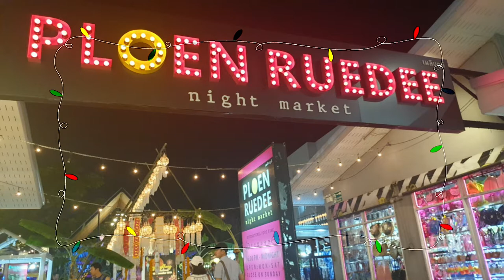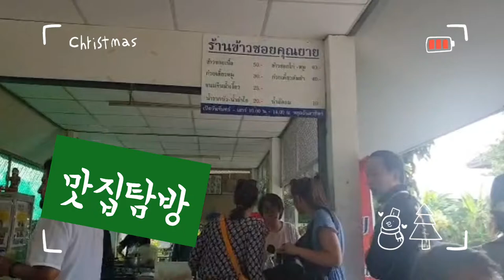여행을 일상처럼 ㅣ2019치앙마이 ㅣ나이트마켓 ㅣLiving a month in Chiang Mai ㅣWorld travel sketch ㅣ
태국여행 치앙마이 # 타투 여행의 기록# Living a month in Chiang Mai World travel
Welcome to the 시라LIFE YouTube channel!
여행을  일상처럼
일상을  여행처럼